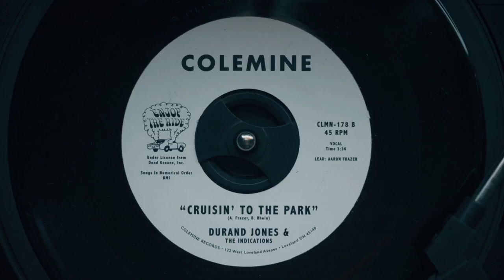Durand Jones & The Indications ~ Cruisin' to the Park HD